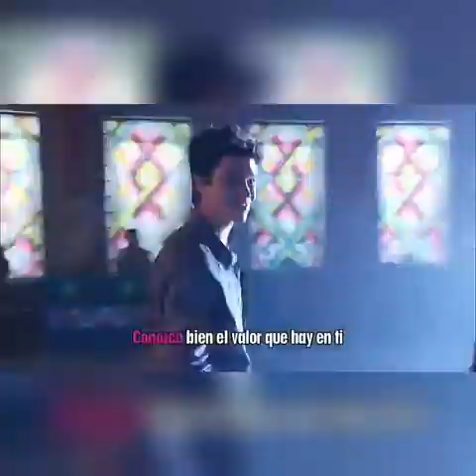en sevdiğin renge göre hangi soy luna şarkısısın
açıklmayı okuduysan yoruma ♡~~ bırak ne alakaysa jsjshdhd